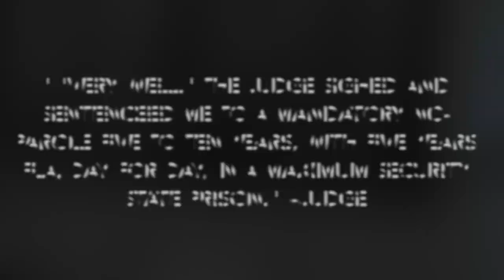A Place To Stand by Jimmy Santiago Baca (Trailer)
A book of a man who was really innocent but went to jail for false statement.